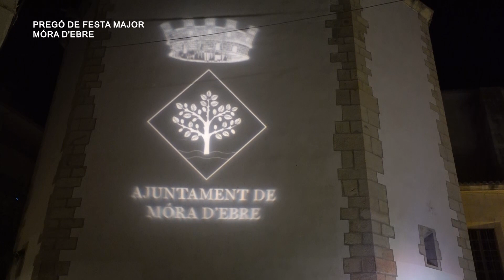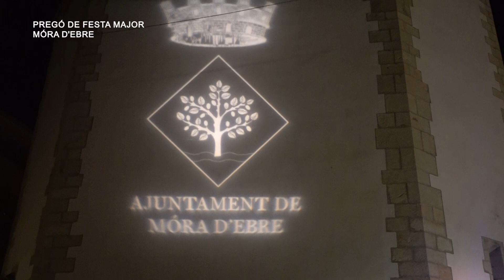Pregó de Festa Major de Móra d'Ebre